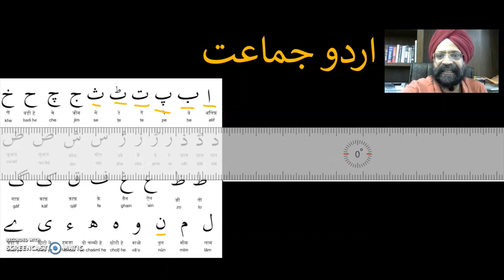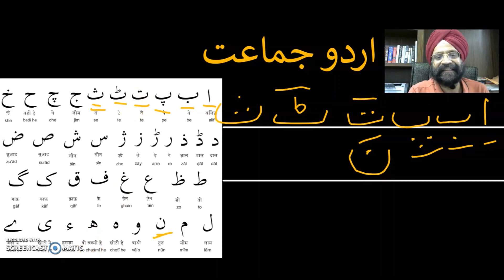अलिफ़ बे पे ते टे से Lecture 2 Let's Learn Urdu آو اردو سیکھیں आओ उर्दू सीखें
अलिफ़ बे पे ते टे से   Learn Urdu Online. Course Created by Dr. Tejinder Singh Rawal, Chartered Accountant,  MA(Urdu). No previous knowledge is assumed, if you know Hindi you can learn Urdu in a few days.